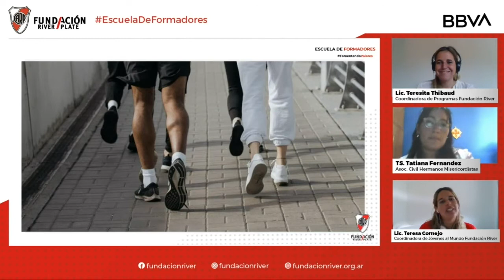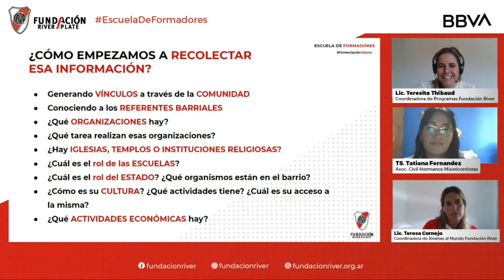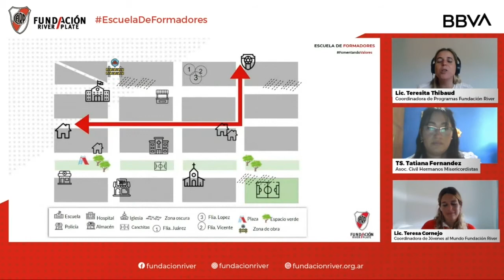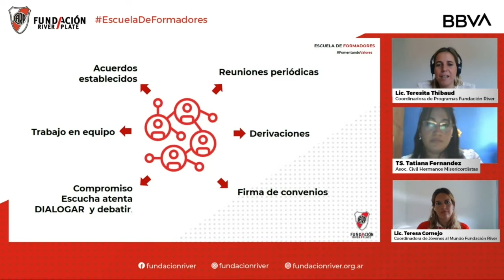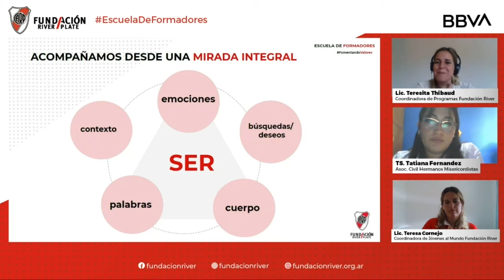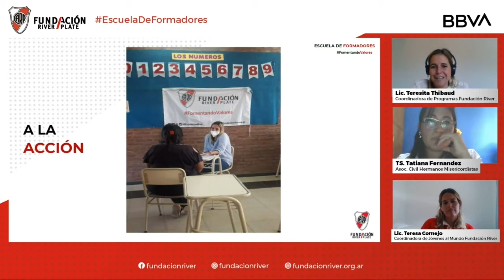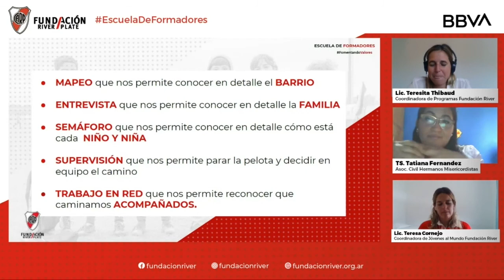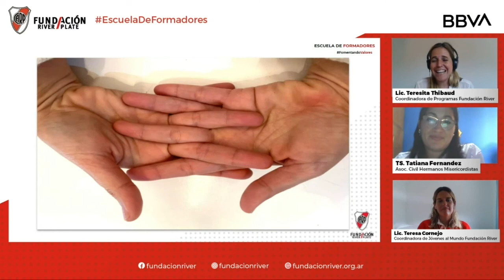El mundo fuera de la cancha. El acompañamiento integral y el trabajo articulado.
Escuela de Formadores 5ta edición.